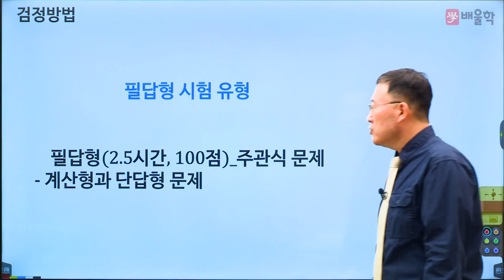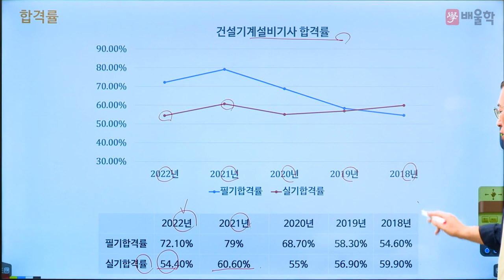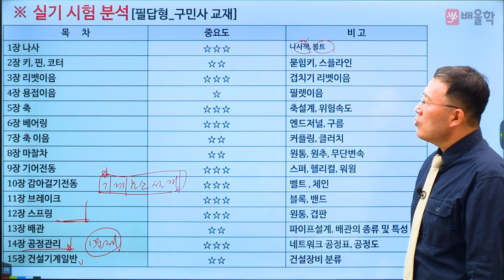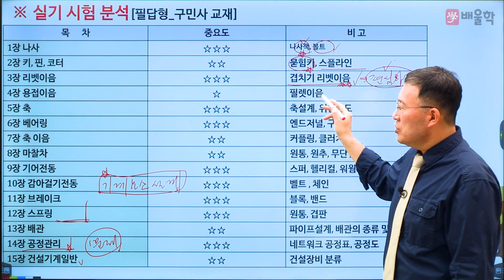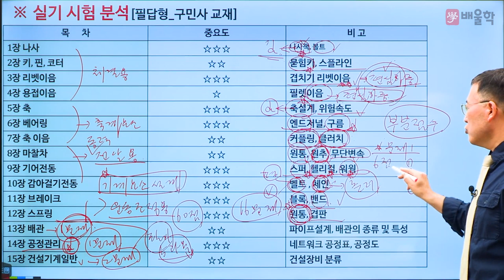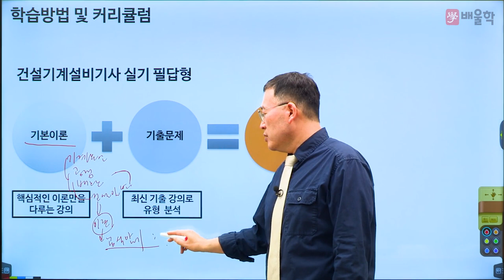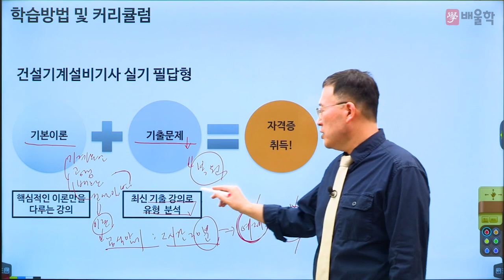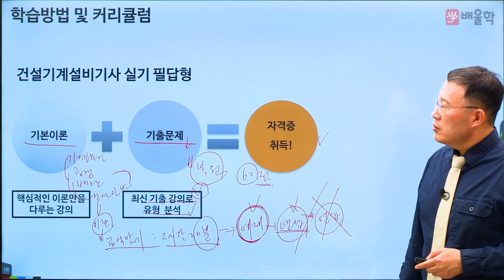[건설기계설비기사 실기] 2024 대비 건설기계설비기사 실기 합격전략설명회 - 김영기교수님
24년 강의 경력,  기계 장인 김영기 교수님의
2024년 대비 건설기계설비기사 실기 합격전략설명회

건설기계설비기사 실기 시험에 대한 모.든.것!